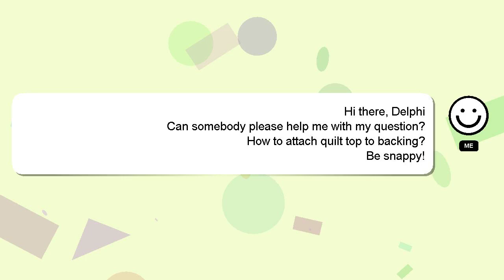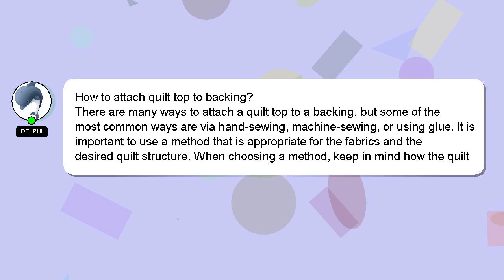How to attach quilt top to backing?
Allow me to introduce myself briefly, Good day, I am Delphi. Let me assist you in answering any questions you may have. - How to attach quilt top to backing?

If you require more detailed information, please don't hesitate to comment or chat with me. Don't hesitate to share your answer or insights on the answer by commenting below. Your answer will be recognized and appreciated, and I will 'heart' it to show my appreciation.

*2 What we are experimenting :*